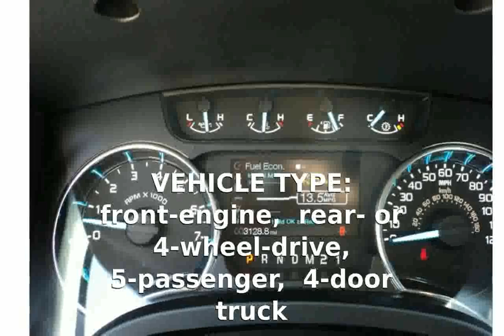2011 Ford F-150 XLT SuperCrew 4x4 5.0 V8 Info, Review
VEHICLE TYPE: front-engine, rear- or 4-wheel-drive, 5-passenger,  4-door truck

ENGINE TYPE: DOHC 32-valve V-8, aluminum block and heads,  port fuel injection

Displacement: 302 cu in, 4951 cc Power (SAE net): 360 hp @ 5500 rpm Torque (SAE net): 380 lb-ft @ 4250 rpm

C/D TEST RESULTS:
Zero to 60 mph: 6.7 sec
Street start, 5-60 mph: 6.9 sec
Standing &frac14;-mile: 15.1 sec @ 93 mph
Top speed (governor limited): 96 mph
Braking, 70-0 mph: 194 ft

FUEL ECONOMY:
EPA city/highway driving: 14/19 mpg C/D observed: 14 mpg

2011 ford f-150 review
2011 ford f-150 commercial
2011 ford f-150 fx4